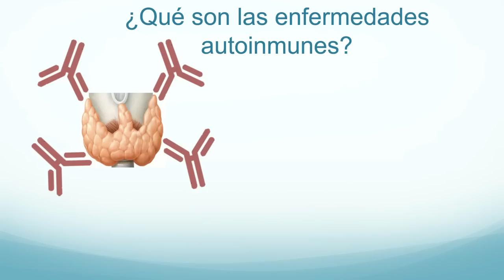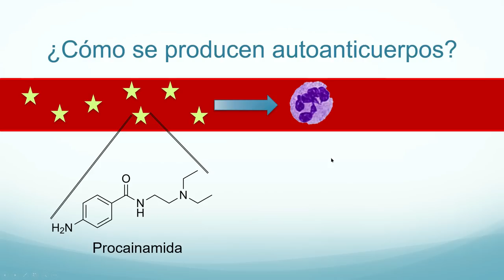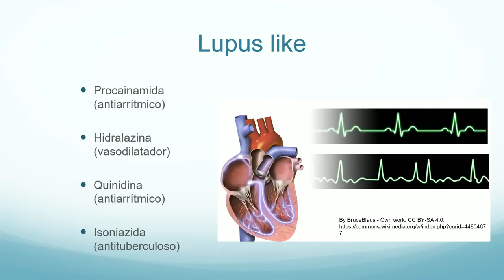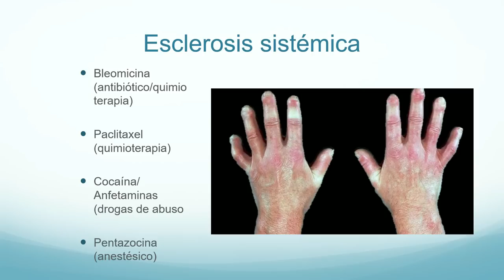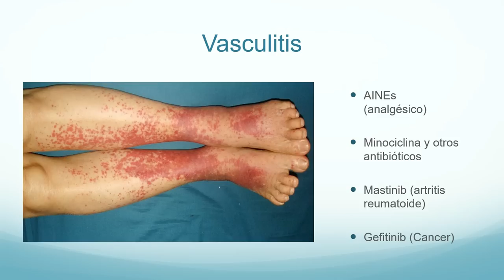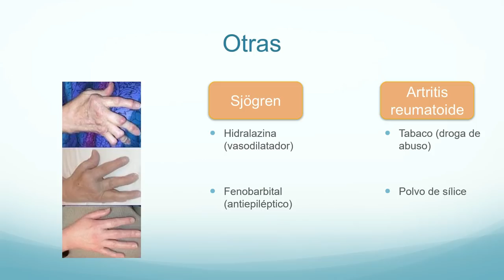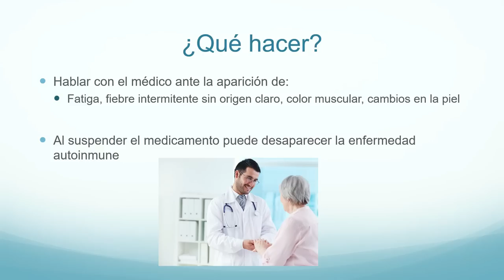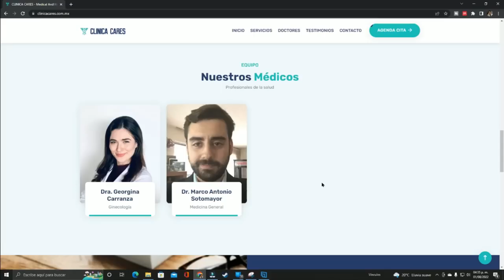Medicamentos que causan enfermedades autoinmunes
En el video de hoy platicamos de los principales medicamentos que pueden llevar a la aparición de enfermedades autinmunes como el lupus, la miositis, la esclerosis sistémica, artritis reumatoide y síndrome de Sjögren entre otras.